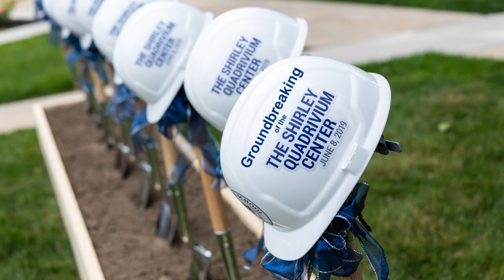Groundbreaking of The Shirley Quadrivium Center (June 8, 2019)